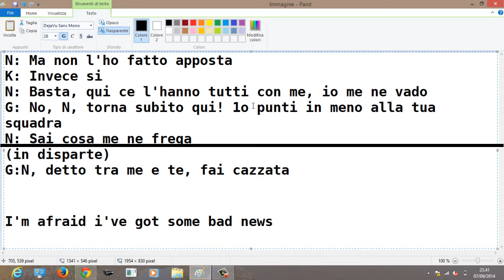Storia di N, G e K Parte 2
Eccovi la seconda parte. Certo che al grest estivo può succedere davvero di tutto